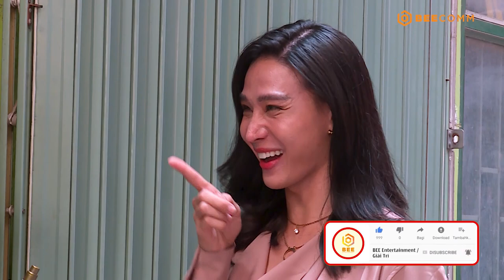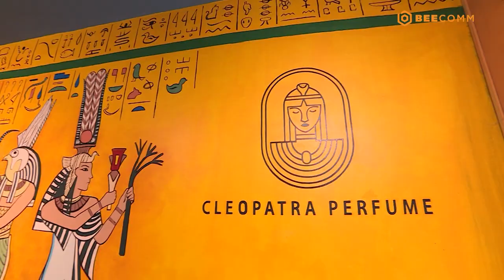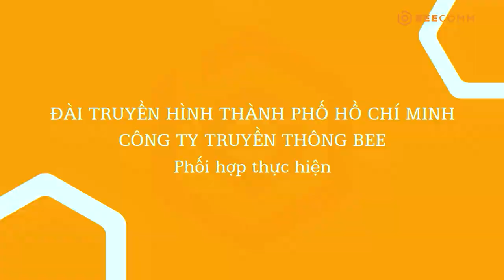CHUYỆN ĐÓ CHUYỆN ĐÂY 2 TẬP 39: Hoàng Rapper hào hứng khám phá công thức chế tạo nước hoa